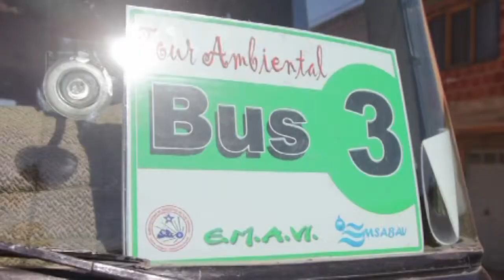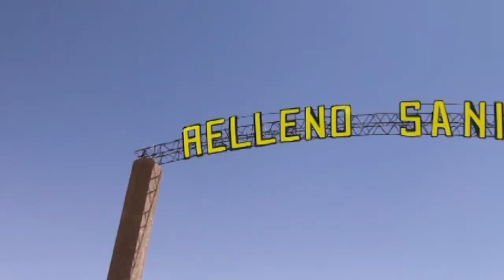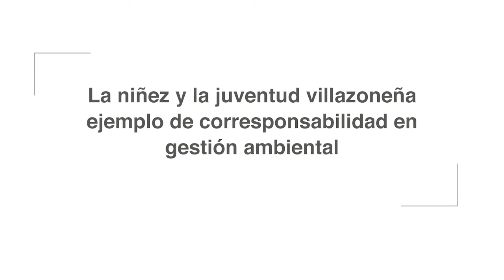Estrategias de cambio de comportamiento implementadas en Villazón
El proyecto Gestión Ambiental Municipal de la Cooperación para el Desarrollo de la Embajada de Suiza en Bolivia, tiene como premisa el consolidar la corresponsabilidad social de la gestión ambiental, mediante el cambio de comportamiento social  y las buenas prácticas en el cuidado del alcantarillado, la separación y aprovechamiento de los residuos sólidos.

La corresponsabilidad fue promovida en Villazón, a través de campañas de comunicación y educación relacionadas a la gestión ambiental. Asimismo, se realizaron tours ambientales con participación de niñas, niños y jóvenes  con un enfoque de género, equidad social, intergeneracional, interculturalidad e inclusividad.

Mayores informes:
Rigliana Portugal
Especialista en Gestión del Conocimiento y Comunicación
HELVETAS Swiss Intercooperation